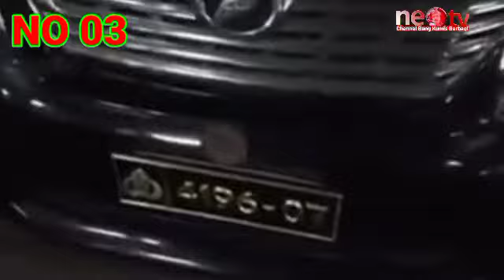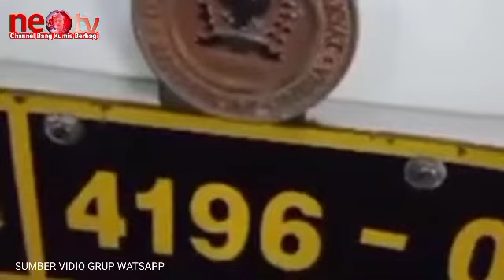Urang Sunda Kudu Nyaho 5 Mobil Mewah Milik Arteria Dahlan Gunakan Plat Nomor Sama